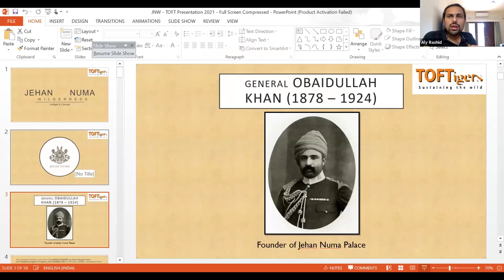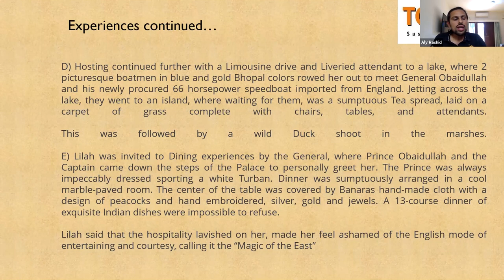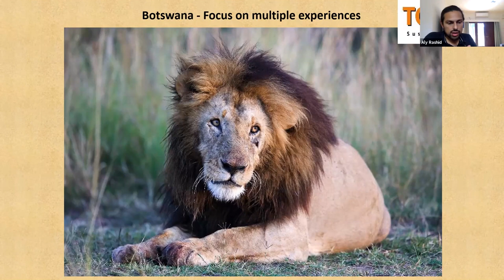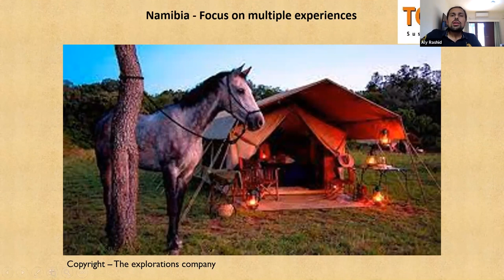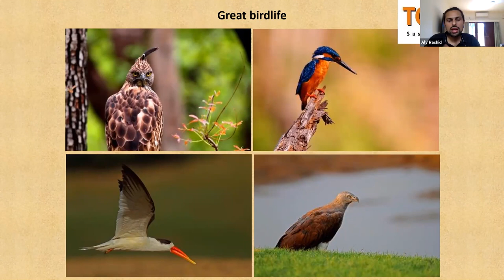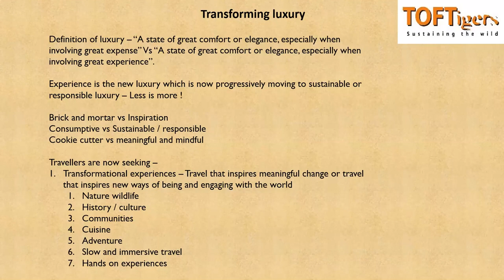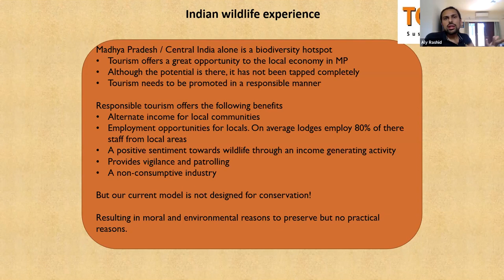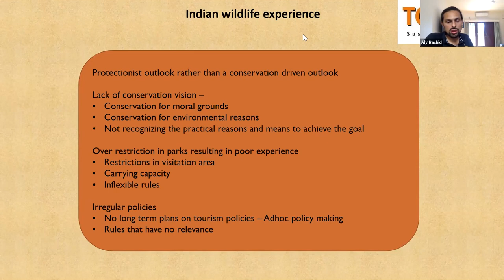TOFTigers Knowledge Series - "Creating Experience Based Travel" with Aly Rashid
Aly Rashid, Owner - Jehan Numa Wilderness will talk about how creating experiences is the key focus of his properties. And how his travels in India and overseas have been an inspiration.
41 mins

Click on the below link to see  more TOFTigers Knowledge series and other videos